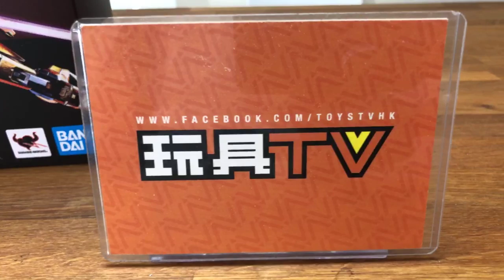「爆玩具」Hasbro Transformers : War for Cybertron Siege Wave 4 TOYSTV